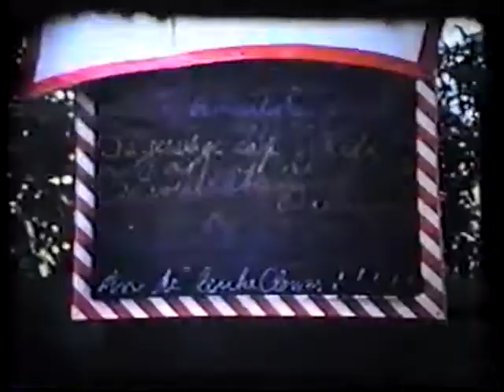circio jombimski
Mid 1950's tremendous creativity of aunt Margie the best birthday party ever !